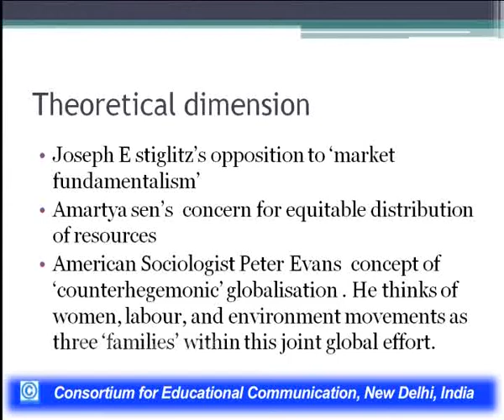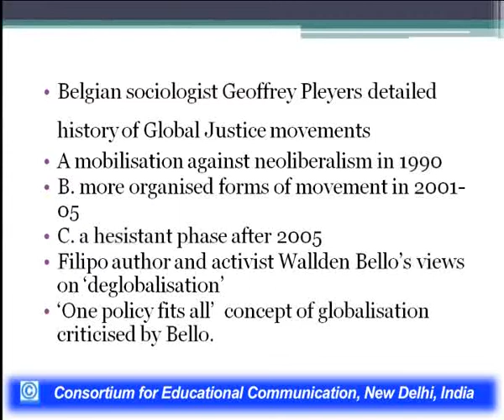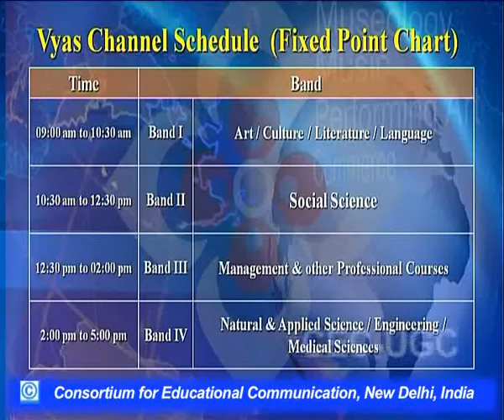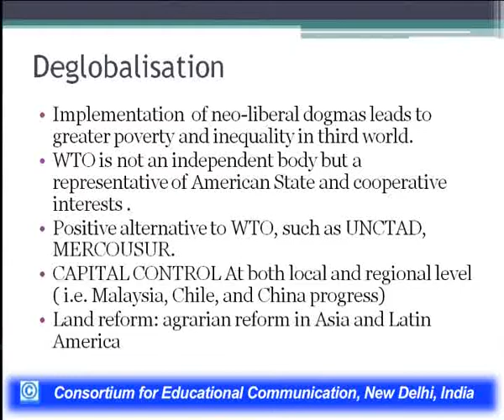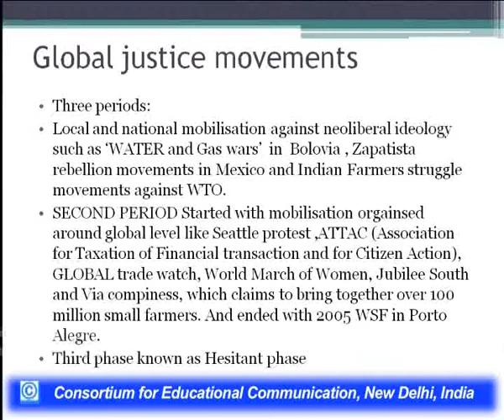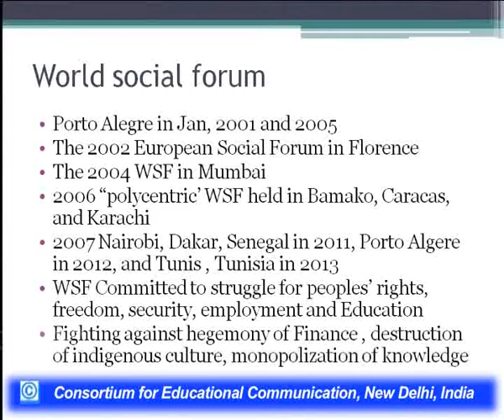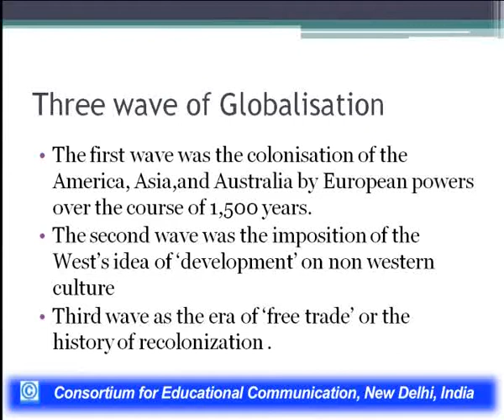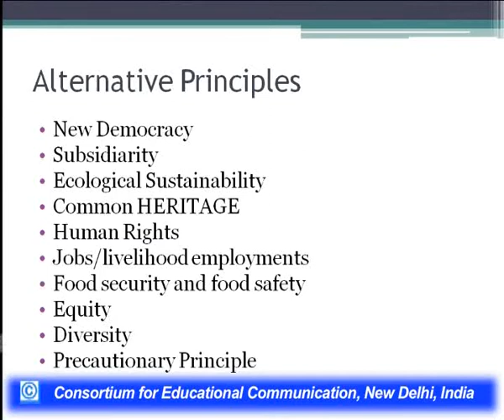Alternative Perspective of Globalisation - II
This Lecture talks about Alternative Perspective of Globalisation - II